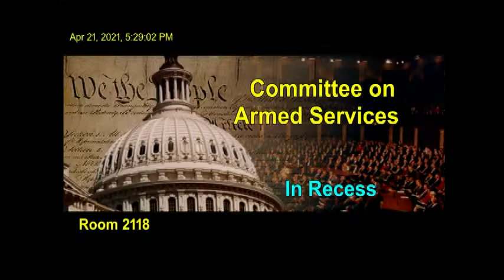FY22 Strategic Forces Posture Hearing, House Subcommittee on Strategic Forces, April 21, 2021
On April 21, 2021, the House Armed Services Committee's Subcommittee on Strategic Forces held a hearing titled, "FY22 Strategic Forces Posture Hearing."  The purpose of the hearing was to receive testimony in advance of the FY22 budget request in the context of overall posture of United States Strategic Forces and the stand-up of Space Command.

Invited witnesses were:

Ms. Melissa Dalton
Acting Assistant Secretary of Defense, Strategy, Plans and Capabilities

Admiral Charles Richard
Commander
United States Strategic Command

Gen James Dickinson
Commander
United States Space Command

The original web page for the hearing is  The event was webcast live and is in the public domain.